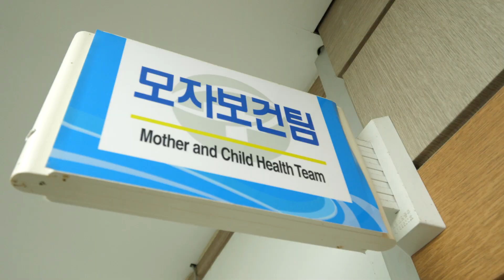보령TV 아나킴 | 모자보건팀 최나영 주무관 인터뷰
오늘은 임신부 아나킴?!
그녀가 방문한 곳은 어디?

보령시보건소 모자보건팀 사업 소개를 위한 의뢰가 들어왔다
체험 전문 아나운서 아나킴의 보건소 출동기!